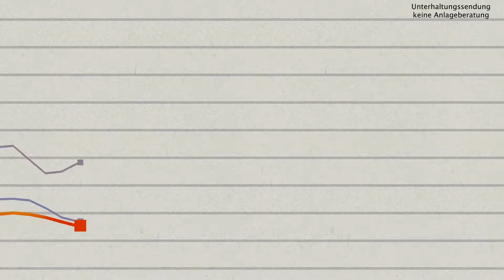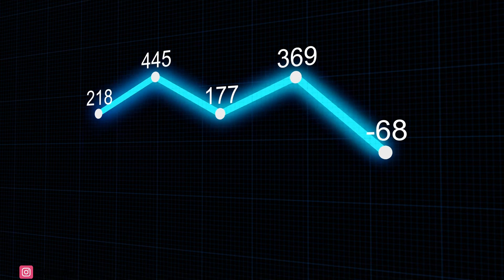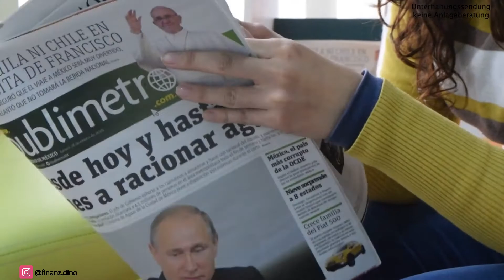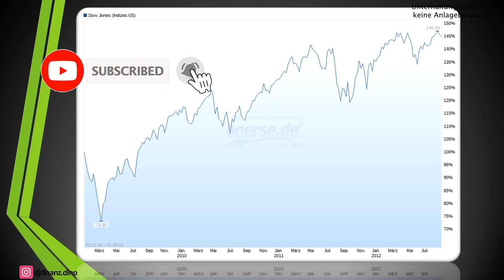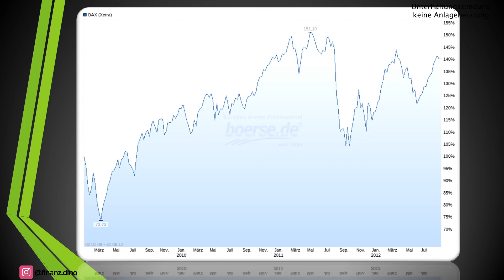Neuer US Präsident: Kommt mit Biden der Börsencrash? | Börsennews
In wenigen Wochen wird in den USA ein neuer Präsident gewählt: Das Duell heißt Joe Biden VS Donald Trump.
Nachdem die Börse in den letzten Wochen und Monaten teilweise sehr heiß gelaufen ist rechnen Experten mit einer heftigen Reaktion der Börse, wenn der neue US Präsident Joe Biden heißen wird. Der ehemalige Vizepräsident unter Barack Obama verfolgt eine ähnliche Politik wie dieser. Donald Trump dagegen wurde immer nachgesagt, von vielen seiner politischen Entscheidungen profitieren vor allem große Unternehmen. Doch was ist dran an dieser Aussage?
Wir schauen uns die Entwicklung des Dow Jones Indexes mal etwas genauer an. Wie stark war die Performance des Dow Jones unter Barack Obama? Inwiefern spielten die Finanzkrise eine Rolle bei der Entwicklung des Dow Jones? Im Gegenzug werfen wir auch einen Blick wie sich der US-Aktienindex unter der ersten Amtszeit von Donald Trump.
Abschließend schauen wir uns die Entwicklung des deutschen Leitindex DAX an. Wie hat sich hier die Politik der US Präsidenten Barack Obama und Donald Trump, sowie die Finanzkrise und Börsencrash auf die Entwicklung ausgewirkt?

TIMESTAMPS
00:00 Intro
00:48 Wieso Politik für die Börse wichtig ist
01:33 Politik Donald Trump
02:44 Politik Joe Biden
03:23 Entwicklung Dow Jones unter Trump
04:50 Entwicklung Dow Jones unter Obama
07:22 Entwicklung DAX unter Obama
08:16 Entwicklung DAX unter Trump
08:41 Wer wird neuer US-Präsident?

❗️ Ich behalte es mir vor einzelne Kommentare zu löschen oder die gesamte Kommentarsektion zu deaktivieren. Andere Meinungen sind Willkommen, aber bleibt sachlich. Danke ❗️
Hallo und Willkommen beim Finanzdino. Hier gehts rund um das Thema Finanzen, Investieren an der Börse und Tipps zum Geldsparen: ob ETFs, P2P-Kredite oder nützliche Praxistipps im Alltag und vieles mehr.